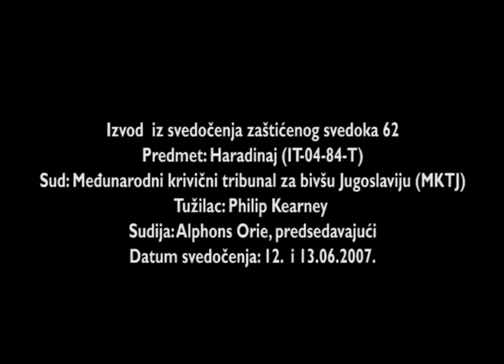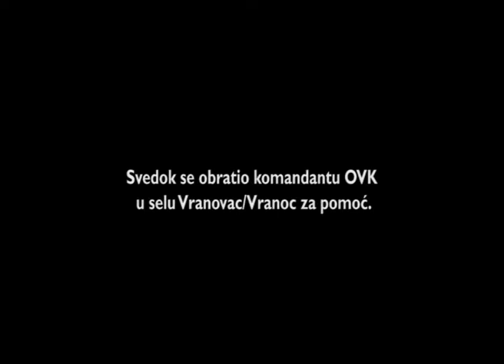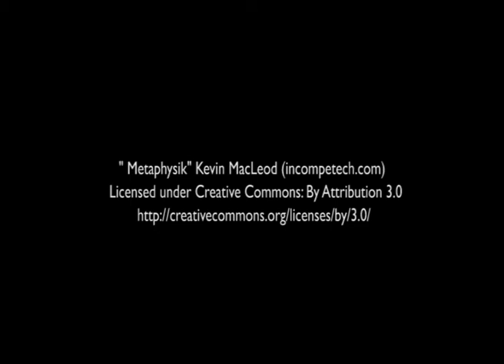Zaštićeni svedok 62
Izvod  iz video zapisa svedočenja zaštićenog svedoka 62
Predmet: Haradinaj
Produkcija: Koalicija za REKOM, maj 2017.